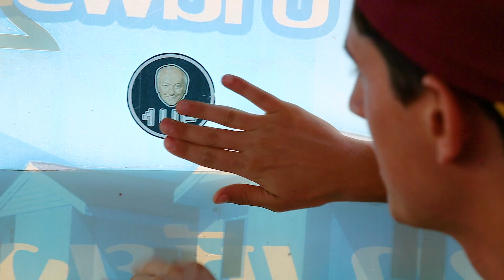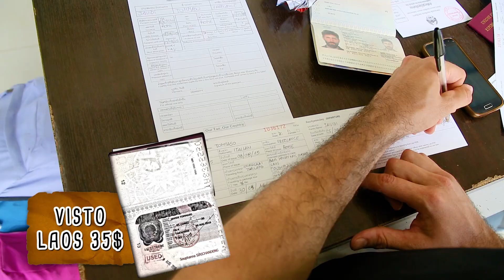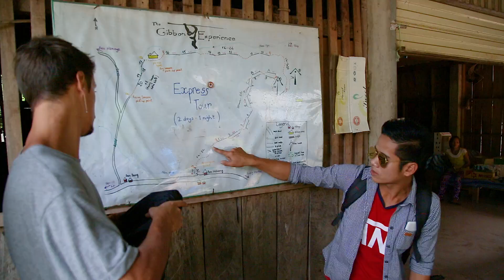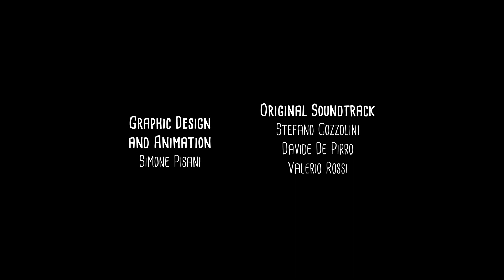la frontiera tra THAILANDIA e LAOS si fa pagare, BAN HOUAYXAY - Laos (ep9)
"Wanderama" è l'avventura di 4 backpackers alla scoperta di Thailandia, Laos , Vietnam e Cambogia.
Politicamente scorretto, senza filtri.
Fa un botto ride!
Wanderama è un'idea e una produzione di:
Matteo Giancaspro
Tommaso Javidi
Eugenio Catalani
Massimo Camelin

Editing:
Mattia Mingione​
Graphic design and animation:
Simone Pisani
OST:
Stefano Cozzolini Davide de Pirro Valerio Rossi Nhb
Audio:
Giorgio Sorani